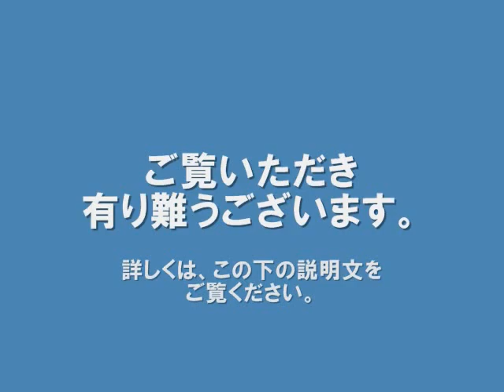花咲徳栄１５得点圧勝 １４年ぶり初戦突破‹夏の甲子園›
第９７回全国高校野球選手権大会は１１日、兵庫県西宮市の阪神甲子園球場で２回戦４試合。第４試合は花咲徳栄（埼玉）と三沢商（青森）が対戦。初回から得点を重ねた花咲徳栄が２ケタ得点で三沢商を突き放して３回戦進出。花咲徳栄は初出場の８３回大会以来１４年ぶりの初戦突破。

【花咲徳栄ｖｓ三沢商　試合の詳報】１８安打の花咲徳栄の猛攻を詳しく

　〇花咲徳栄（埼玉）１５－３三沢商（青森）●

　花咲徳栄は一回、二塁打の久々宇が犠打と内野ゴロで還り、まず１点。さらに２死一、二塁から楠本、笹谷の連続適時打で、計４点を先取した。二回は岡崎、三回は久々宇が適時打を放ち、中盤以降は長打を絡めて加点した。先発・鎌倉は８回を３点に抑えた。三沢商は六回以降、２本塁打で反撃したが、序盤の失点が重かった。

　花咲徳栄・岩井隆監督　鎌倉は甲子園入りしてから直球がいいので期待していたが、球威も制球力も抜群だった。１４年ぶりの夏勝利は、感無量。

　三沢商・浪岡健吾監督　序盤に集中打を浴びた。レベルの違うつなぐ野球をやられた。相手の鎌倉投手の球は球速以上に手元で伸びてきた。力負け。

　◇代打本塁打

　三沢商の金渕幹永外野手（２年）が、花咲徳栄戦の八回に左越えソロ本塁打を放ち達成。第９６回大会で、明徳義塾の田中が１回戦の智弁学園戦で達成して以来、１４本目。

花咲徳栄　野球部
花咲徳栄　偏差値
花咲徳栄　ソフトボール
花咲徳栄　レスリング